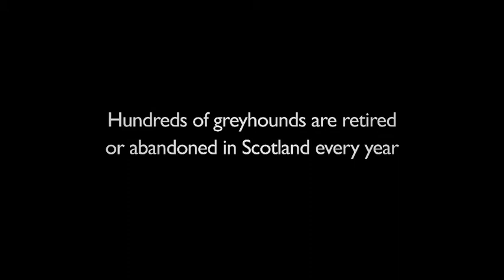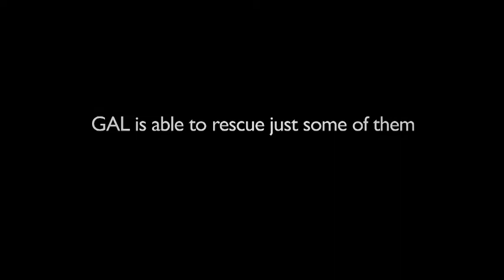Greyhound Awareness League - Homeless Hounds Feb 2014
A wee update to our Homeless Hounds video to include more recent dogs in need of sofas.